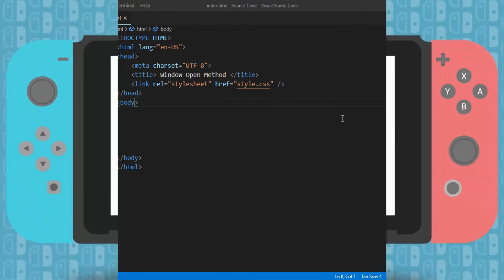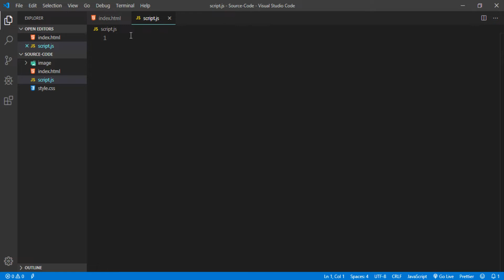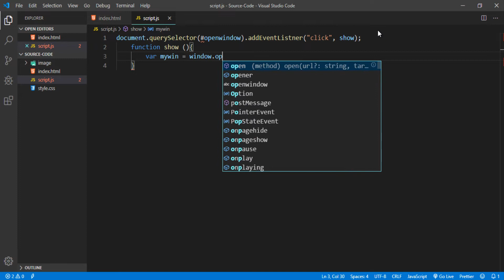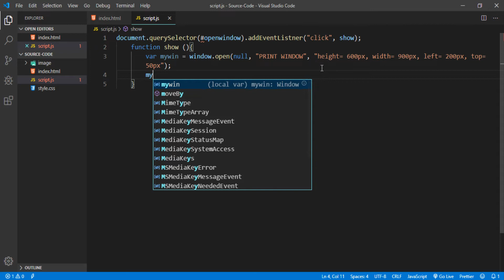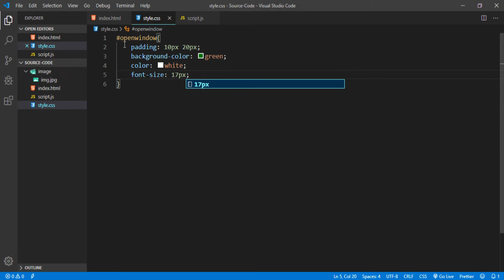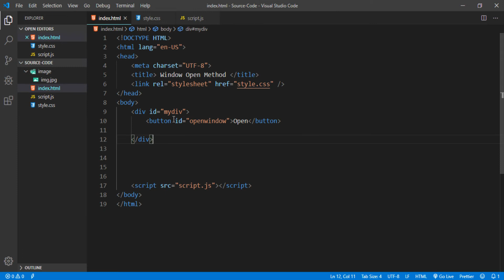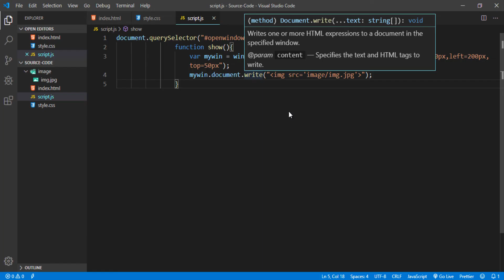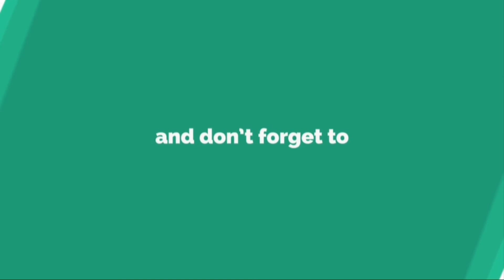Javascript Bangla Tutorial Part-47 [ 2019 ] | Window Open Method in JavaScript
Editor: MD Rajiur Rahman